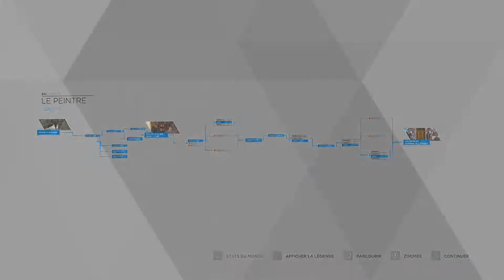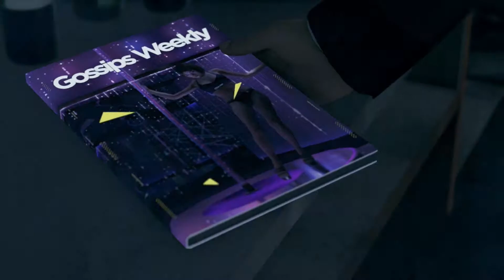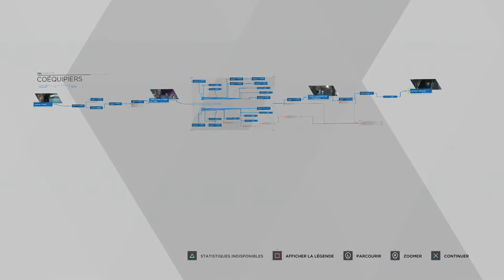[PS4] Detroit : Become Human #5 [FR]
Bienvenue à toutes et tous pour la suite de Detroit : Become Human, n'hésitez pas à laisser un petit commentaire et/ou un pouce bleus, bon visionnage